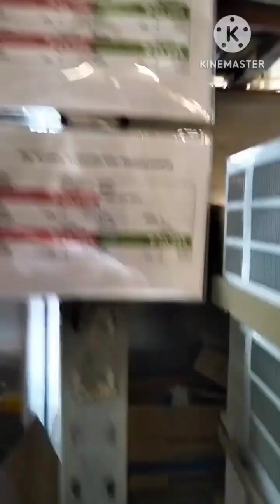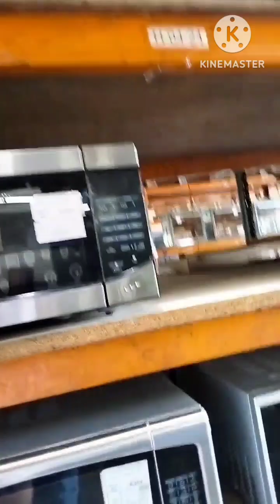GE Appliances warehouse sale (part 2)